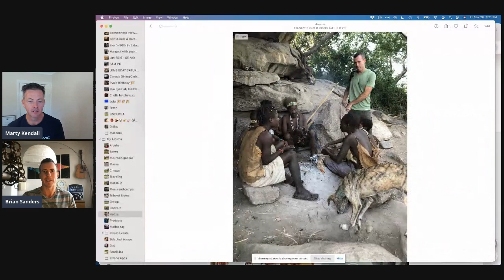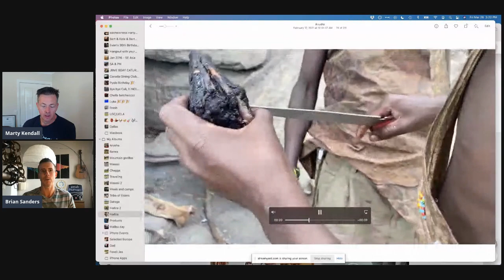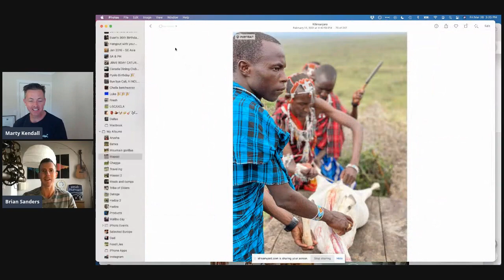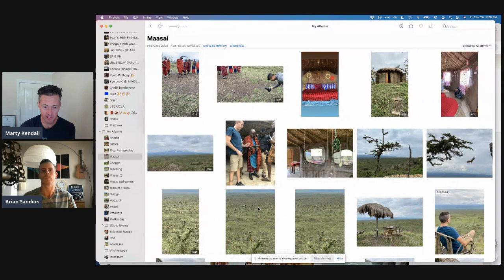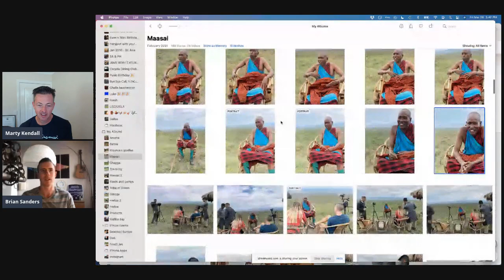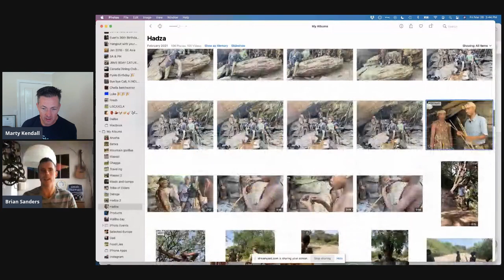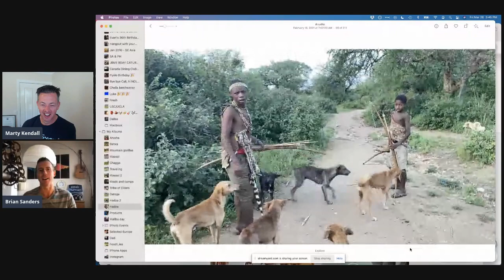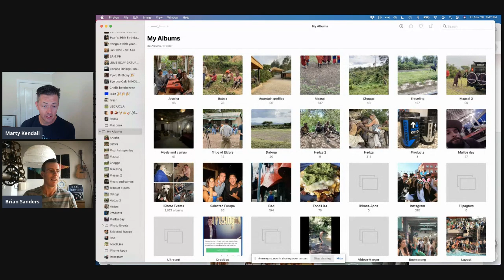Chasing nutrient density all over the world with Brian Sanders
Brian is like my nutrient density brother from another mother.
We spoke recently about a range of our favourites for his podcast recently and he was telling me all about his trip to Tanzania to visit the Maasai.
I thought it would be fun to get him on to hear more of his travel stories visiting the Hazda, Maasai and Pygmies to understand more about our nutritional heritage.